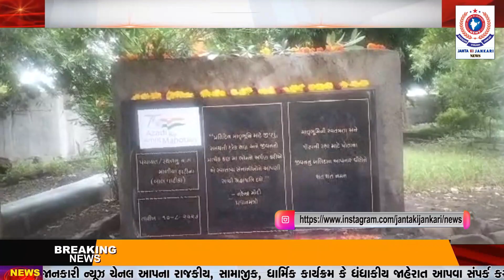માળીયા હાટીના ખાતે 74 માં વન મહોતસ્વ નિમિતે આજે વૃક્ષા રોપણ નો કાર્યક્રમ યોજવામાં આવ્યો